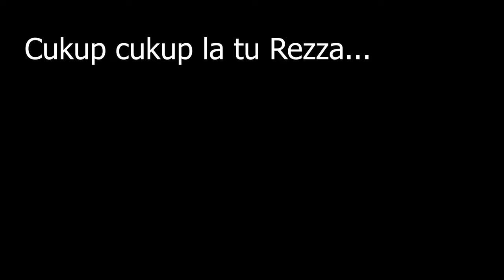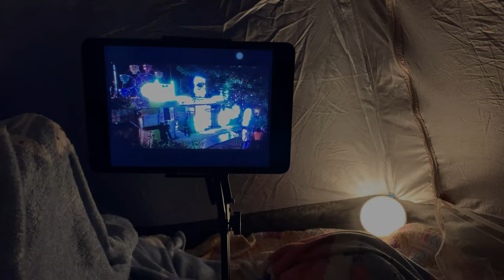*OMG* CAMPING PUKUL 3AM GUYS! with RezZaDude (MALAYSIA)